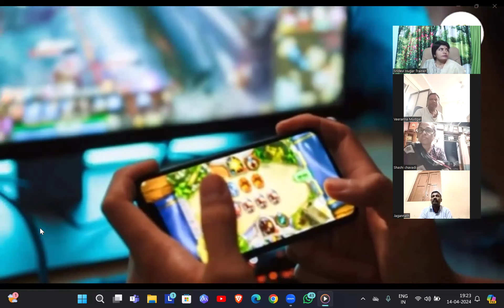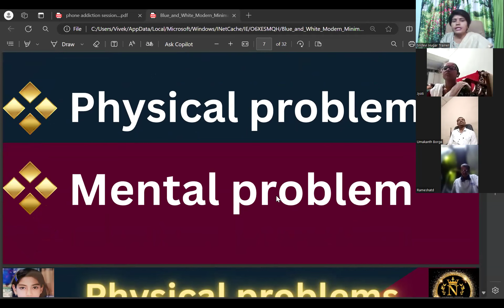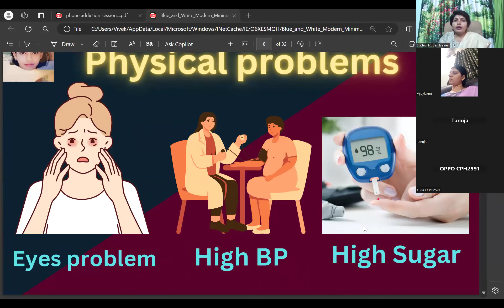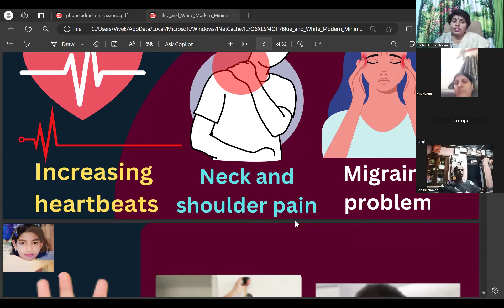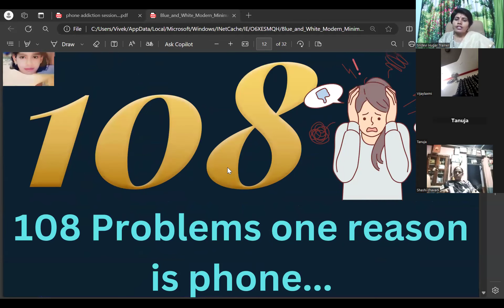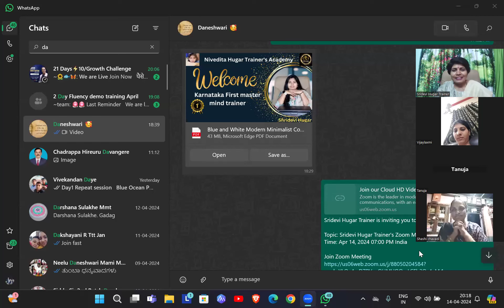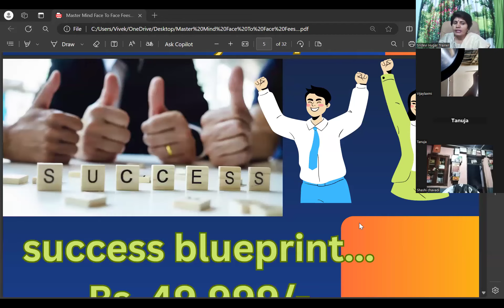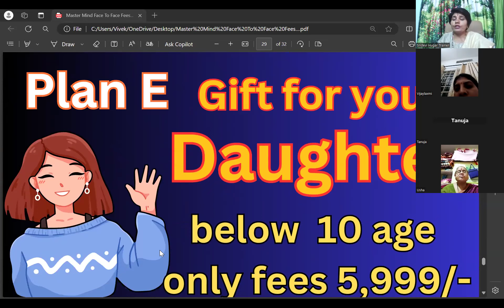Phone addiction free webinar...8073084423